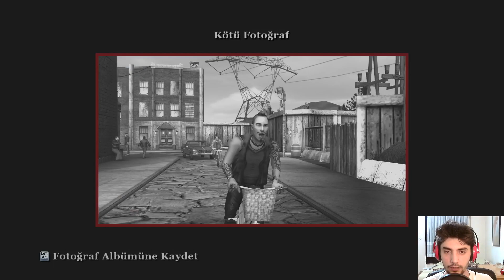Bully: Scholarship Edition - Bölüm 20 - Mandy ile Sıcak Dakikalar [Türkçe]